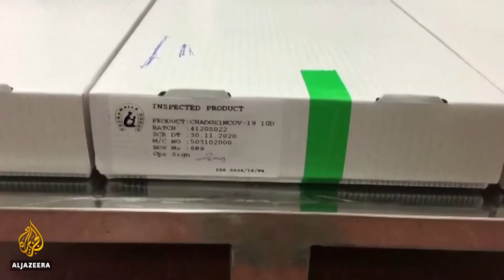Д-р Кирјас: Одобрените вакцини од сите производители се безбедни и ефикасни